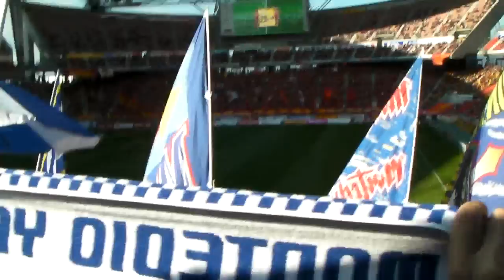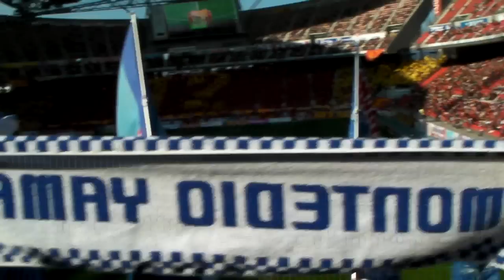モンテディオ山形vs名古屋グランパス 選手入場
2009 Jリーグ Div1 第33節第1日 モンテディオ山形vs名古屋グランパス　選手入場　OverTheRainbow
名古屋コレオグラフィ